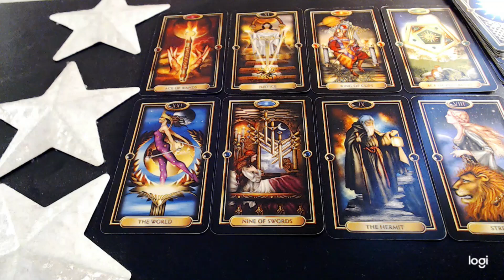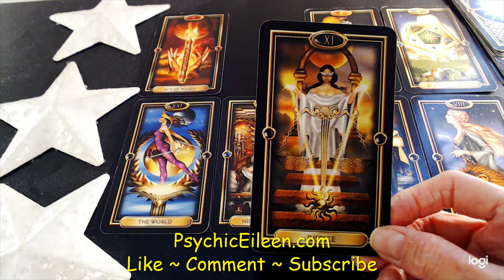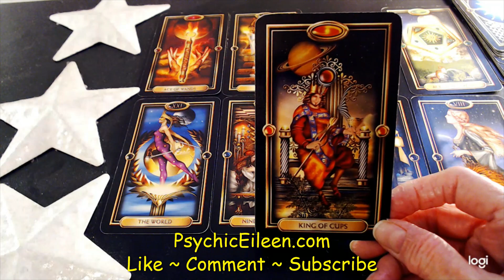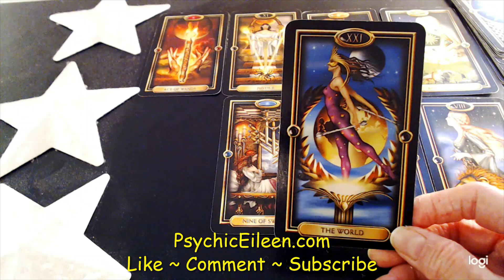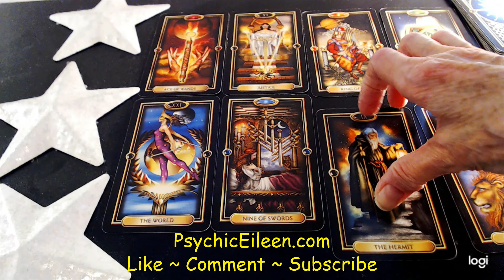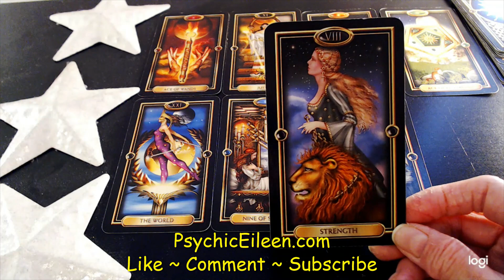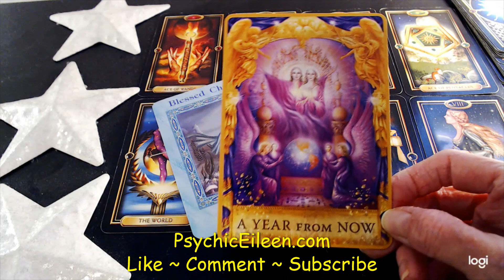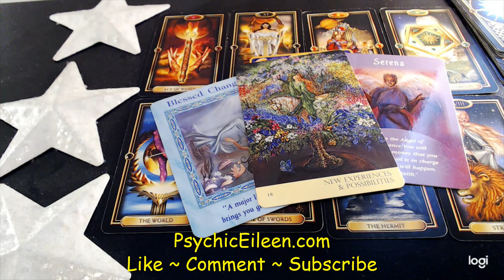Aries 💖 Love & Money 💲 September 2021 Clairvoyant Psychic Tarot Reading 🔮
Rates:

20 Minutes                48.00
30 Minutes                68.00
45 Minutes                88.00
 1  Hour                    110.00